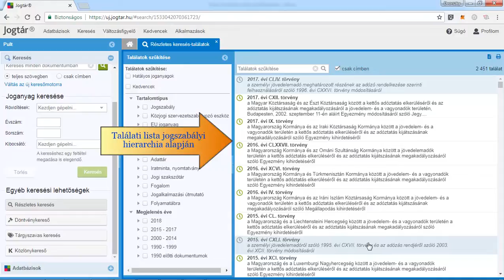Jogtár - Kifejezések keresése a részletes keresőben, keresés a címben, keresés a teljes szövegben